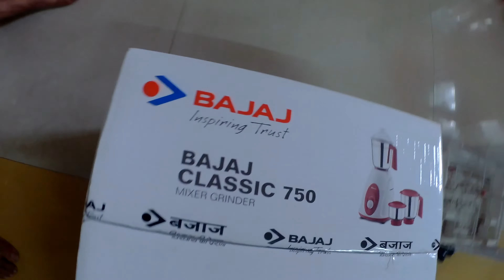UNBOXING BAJAJ 750